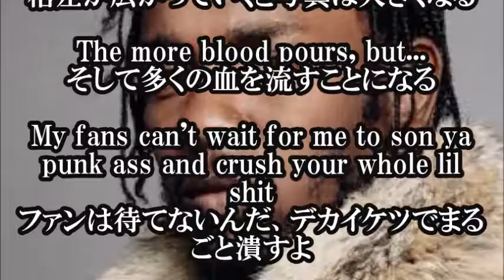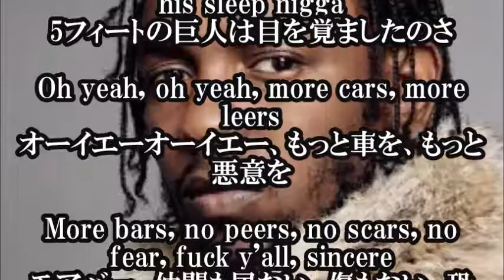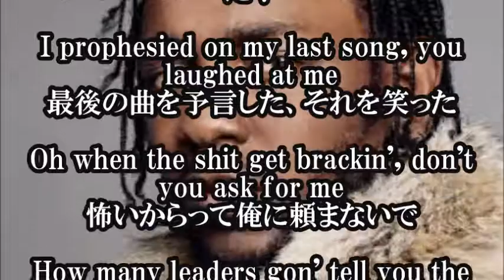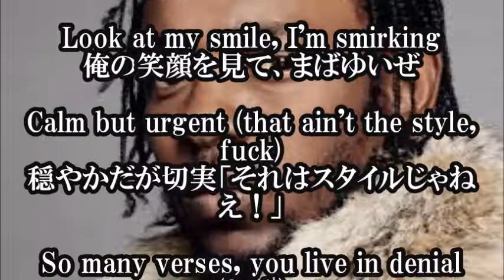The Heart Part 4 Kendrick Lamar IV 日本語和訳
【関連動画】